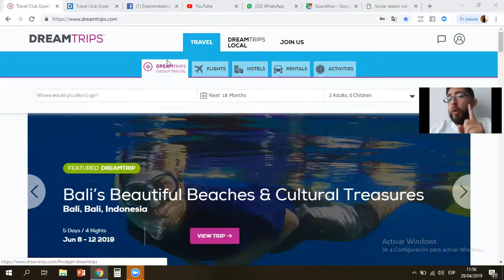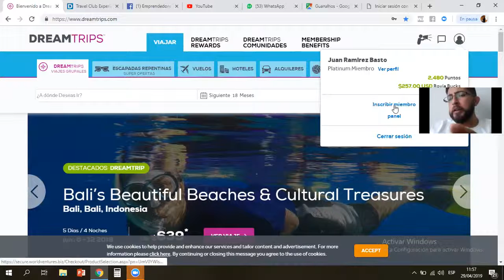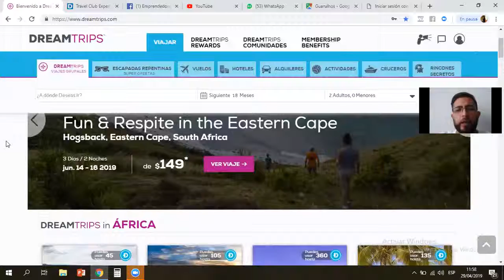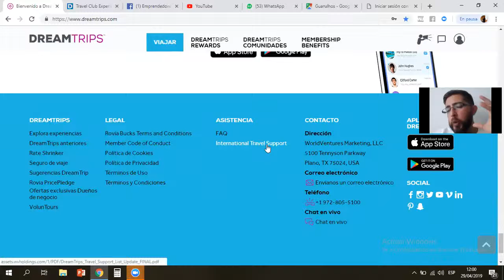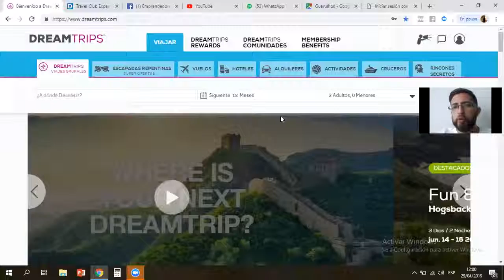TUTORIAL 1. ENTRAR A LA PAGINA DREAMTRIPS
Únete al mejor equipo de viajeros